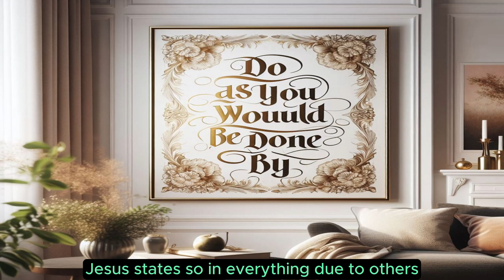Do as you would be done by.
Do as  you would  be done by emphasizes treating others with the same kindness, respect, and consideration that we desire for ourselves..